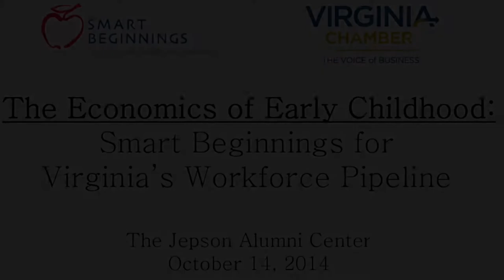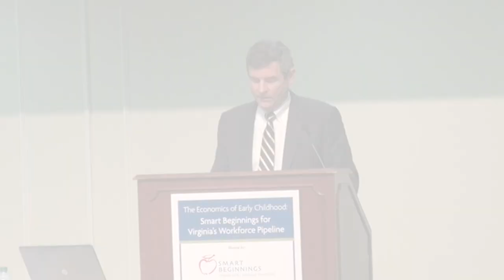The Economics of Early Childhood 2014 | Mike Petters #2